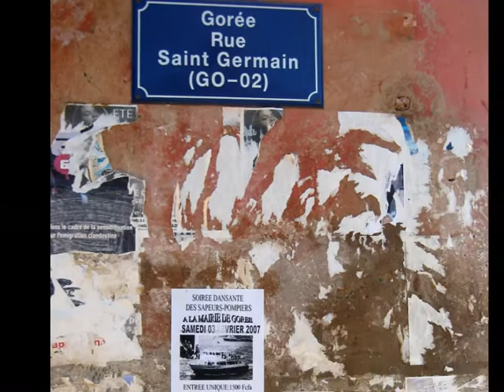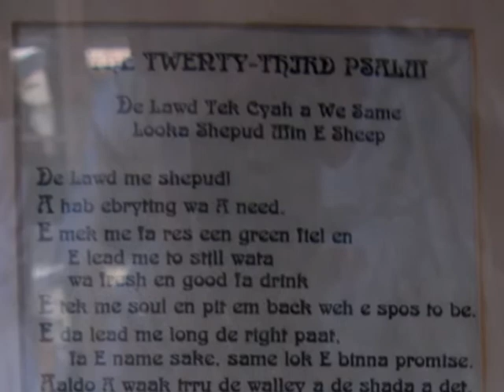Goree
Many of the slaves shipped to America and the Caribbean left Africa from Goree Island.  Today it is a UNESCO World Heritage Site.